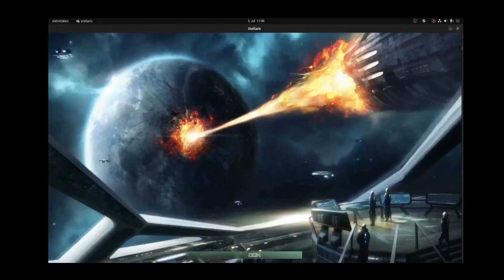Tax Ma a treffen die Prikkiki - Ti ---Fol11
Hallo ich möchte euch auf eine Reise durch das Stellaris Universum mit nehmen. Die Tox Ma a wollen das Universum erkundigen und ihr könnt sie begleiten.